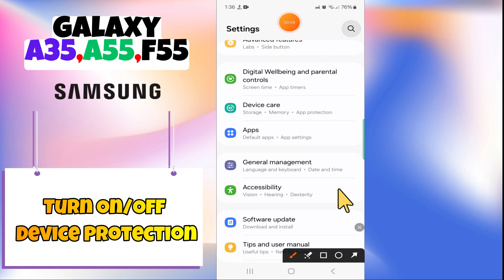How to Turn On/Off Device Protection Samsung Galaxy A35, A55, F55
In this video you will learn How to Turn On/Off Device Protection Samsung Galaxy A35, A55, F55